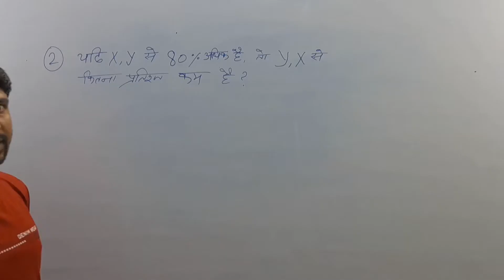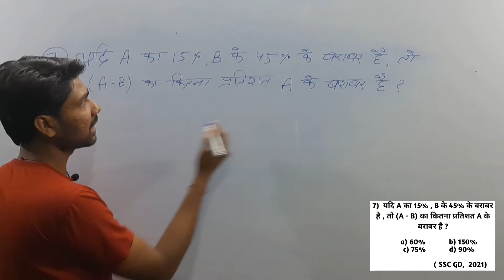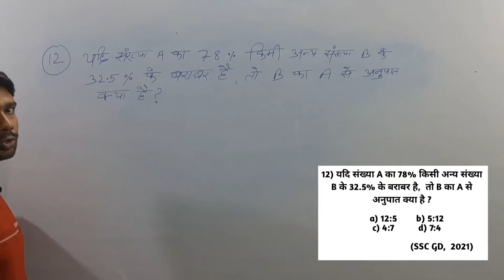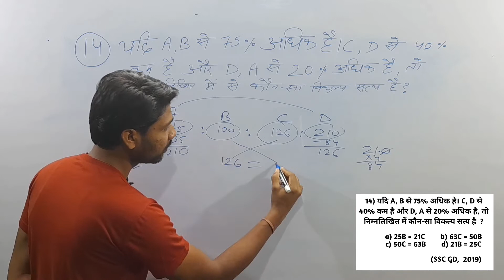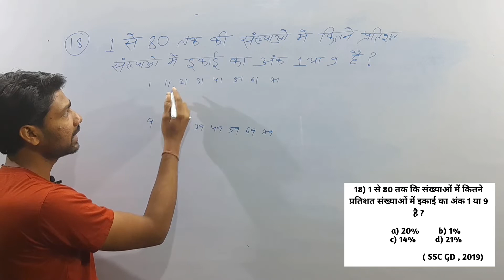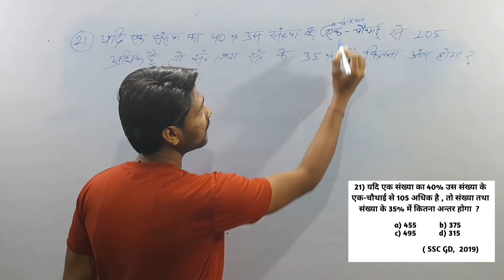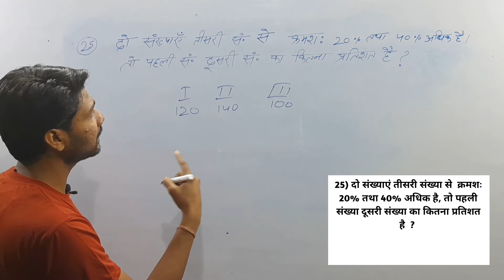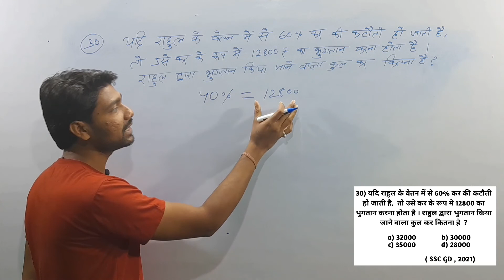Percentage | SSC GD Exam 2022 | SSC GD Math Book Solution | Maths for SSC GD | Maths by Rahul Sir